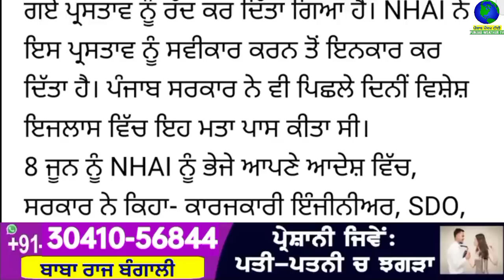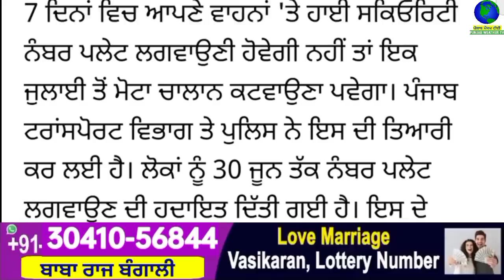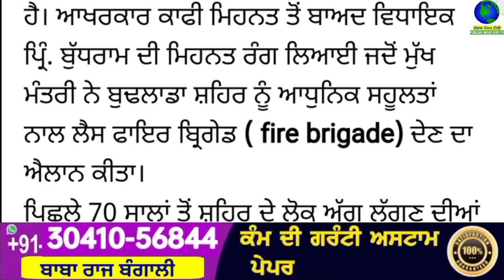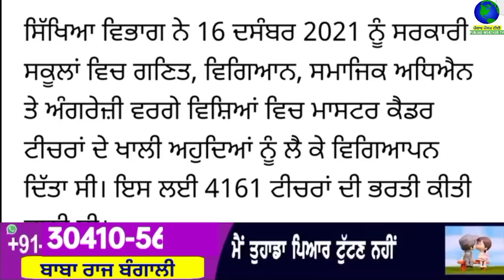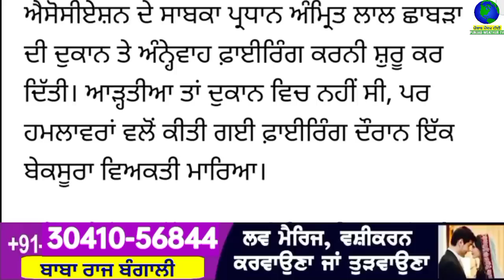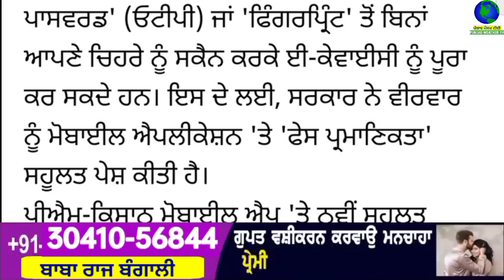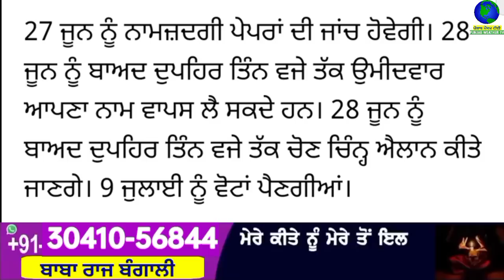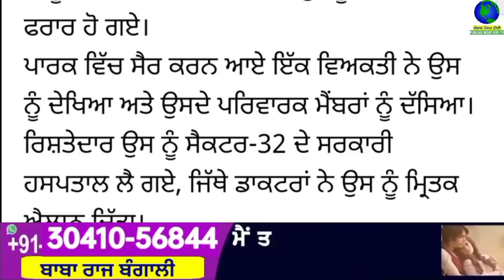Big News of Punjab | 24 ਜੂਨ 2023 | Punjabi News | 24 June 2023 | PUNJAB WEATHER TV | Evening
Big News of Punjab | 24 ਜੂਨ 2023 |  Punjabi News | 24 June 2023 | PUNJAB WEATHER TV | Evening News Punjab